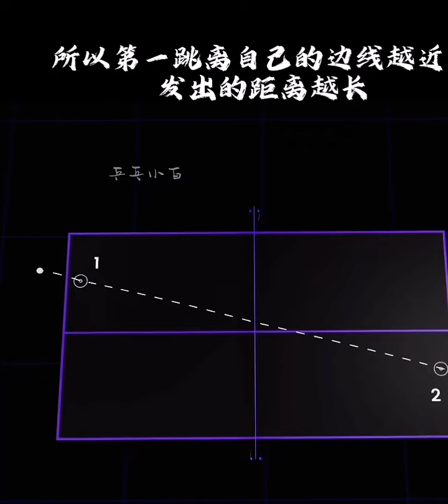Analize in-out pendulum serve